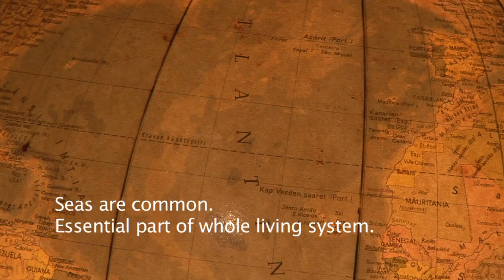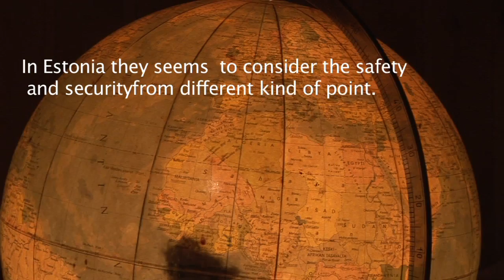ITÄMERI - NATO:n MERI? - BALTIC SEA - NATO's SEA?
Rauhan merestä Naton mereksi

Itämeri on ollut vapaana kansainväliselle meriliikenteelle kuten nykyisin kaikki meret.  Mutta mitä tarkoitti Viron presidentti Tooma Hendrik Ilves,  sanoessaan,  että olisi hyvä, jos Itämeri olisi Naton oma meri,  samoin kuin Välimeri oli Rooman imperiumille:  Mare Nostrum.

Baltic Sea has been free  for moving with ships as all the seas.   But what was President of Estonia meaning when saying that  this mare should be Natos own like Mediterranean Sea was for Roman empire?